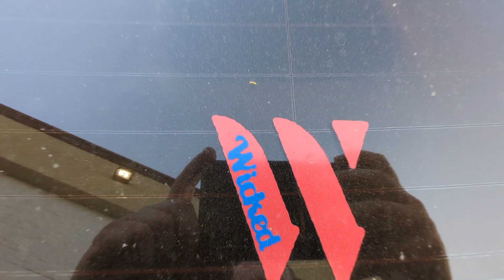Wicked SI (Mike)